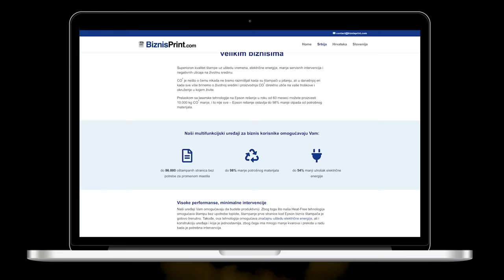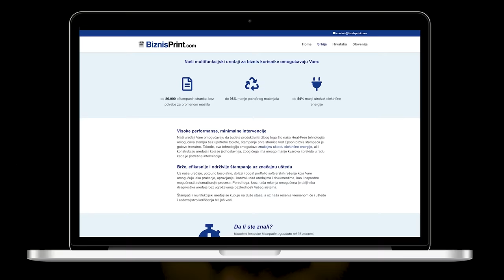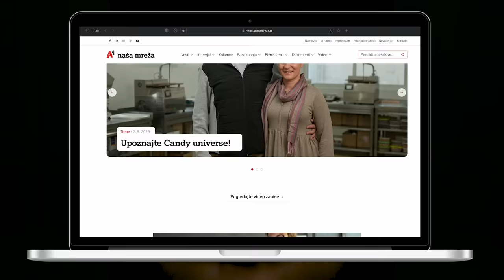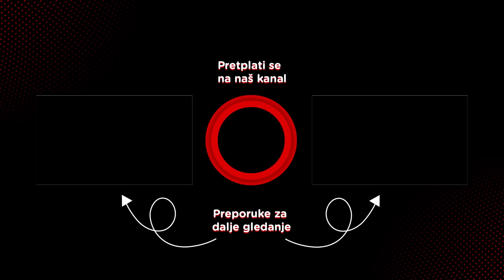Miša Relić, BitefArtCafe, Musicology festival & Enso fine dining restoran - Pojačalo podcast EP 227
"Sumanuto je prekinuti neki svoj put i bitku radi para."

Gost 227. epizode podkasta Pojačalo je Miša Relić. Dovoljno je da kažemo BitefArtCafe i svi znamo ko je gost. Čućemo jako zanimljivu priču o tome kako je Miša želeo da bude teniser, pa muzičar i kako je mu je tenisko znanje pomoglo da opstane na Kipru devedesetih. Tu je krenula i njegova muzička karijera, prvenstveno svirkama u kiparskim klubovima, a kasnije je snimio jedan album koji je u dobro prošao, pa zatim i drugi i koji nikad nije objavljen.

Pričali smo i o Bitef Art Cafeu, kako ga je preuzeo od Marije Milošević i kako se publika navikavala da u tom prostoru više ne sviraju narodnjaci. Miša je sa svojom ekipom napravio odličan koncept koji je funkcionisao godinama, ali je prostor bio mali za sve Mišine ideje. Novi Bitef Art Cafe, otvoren je u novom prostoru, koji dozvoljava Miši da se razmahne, pa se tu organizuju koncerti i dolaze razne poznate ličnosti iz sveta muzike koji nisu baš toliko popularni kod nas, ali ipak imaju svoju publiku.

Tako nastaje i Musicology festival, projekat koji objedinjuje nekoliko koncerata istog muzičara u celom regionu. Iz prve ruke saznaćemo kako izgleda posao producenta i art directora jednog muzičkog festivala.

Sledeća je priča je i o fine dining restoranu Enso, koji to nije trebao da bude. Naravno, na kraju priče, čućemo planove i ideje za dalje i šta je neophodno da festival Musicology, kao i sam BitefArtCafe, nastave da žive.

Teme u epizodi:
00:00:00 - Uvod
00:05:55 - Kad porastem biću
00:08:41 - Organizacija porodice u vreme rata
00:21:17 - Kakav je osećaj snimiti album koji je poseban
00:36:37 - Zašto album nije objavljen
00:41:16 - Kad je nastao BitefArtCafe
00:46:48 - Otvaranje novog kluba
00:53:27 - Kako je krenula priča sa Kališem
01:07:44 - Kako je Musicology došo do toga što je danas
01:27:01 - Kako ste došli do izvođača
01:48:42 - Kako i zašto je nastao Enso
02:01:43 - Da li čovek mora biti lud da bi ušao u ovako nešto